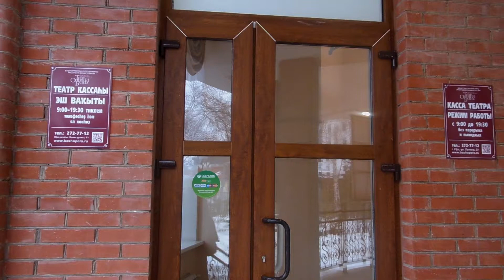Билетная касса Башкирского Государственного театра оперы и балета.Уфа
Билеты в театр продаются в отдельном красивом здании. Рядом расположен фонтан "7 девушек". Красиво!